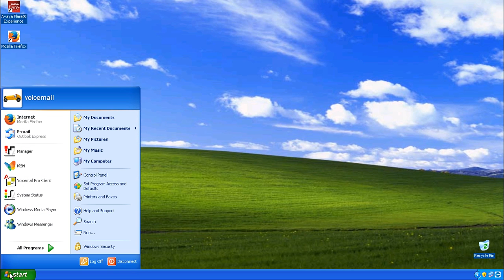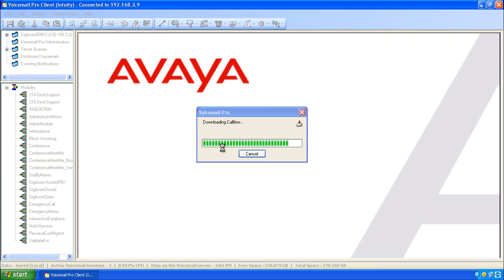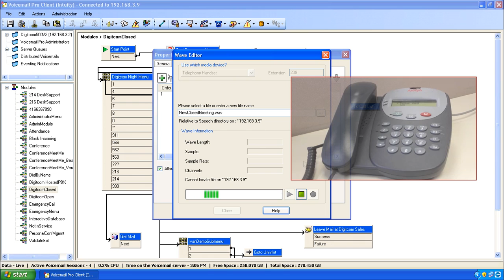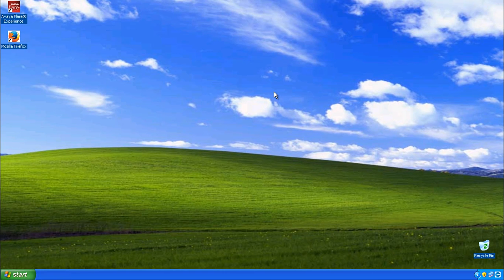Changing an auto attendant greeting in Voicemail Pro client